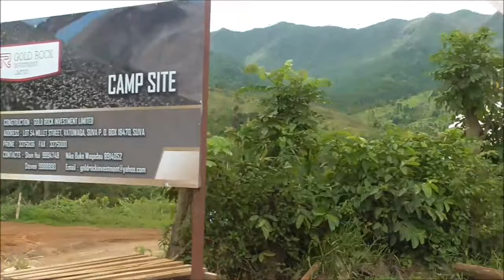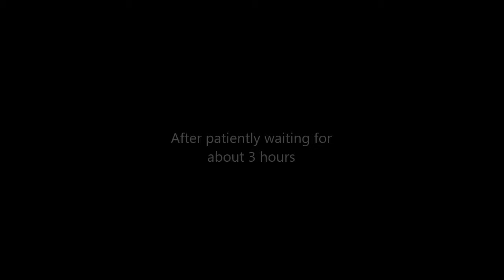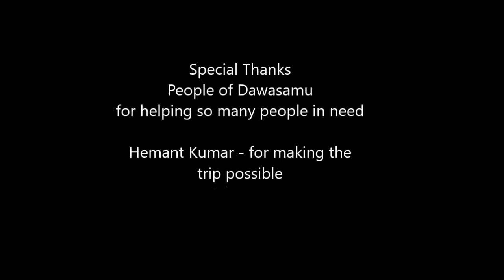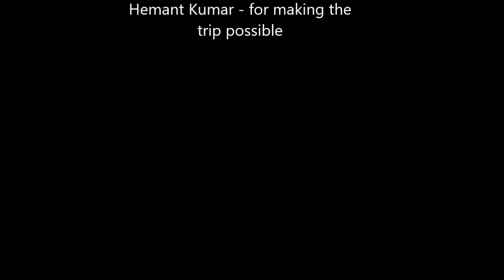Trip to Dawasamu Holy Water Fiji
Trip to Dawasamu in Natradrave Tailevu, Fiji, to experience the Holy or Miracle Water. It was a great journey through Nausori, Tailevu and the beautiful greenery and scenery.